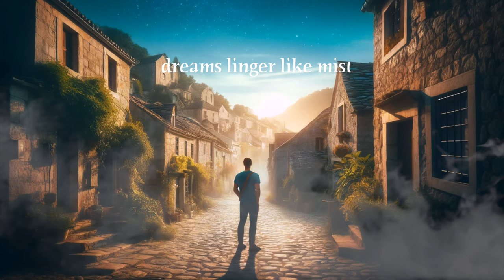Naveen - Village Lost to Name [ Official Lyric Video ]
About This Song:
This song poetically navigates the haunting beauty of a forgotten village, frozen in time. Through its melancholic lyrics, it explores themes of memory, loss, and the echoing presence of the past. The chorus and verses blend to evoke a sense of solitude and reflection, painting the landscape as a spectral place where dreams and history intertwine. The bridge offers a poignant contrast, hinting at the once vibrant life of the village, now reduced to silent echoes. This track invites listeners to wander through the ethereal remnants of a place "lost to names," where every stone and shadow tells a story of forgotten splendour and enduring pride.

Lyrics:

In silent echoes and whispers,
I tread softly through memory's lanes,
Where time itself has paused its breath,
In the village lost to names.

Alone where dreams linger like mist,
Each stone a tale, each shadow a dance,
Here in the ghostly ballet of despair.

Silent weeping, joy once loud,
Echoes in my steps resound,
A village asleep yet ever proud.

Credits:
Music produced by:   Naveen Dhananjaya
Written by:                   Naveen Dhananjaya
Huge Thanks to "Sahansa Jayawardhana" for adding their artistic touch to our music video.